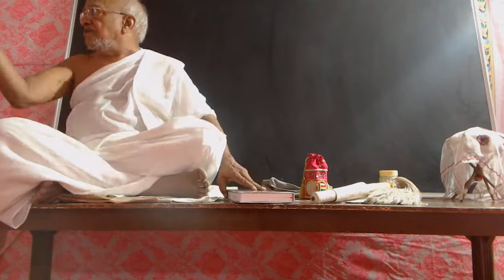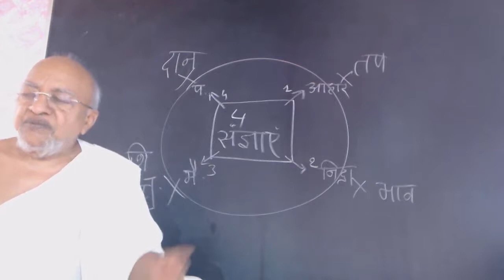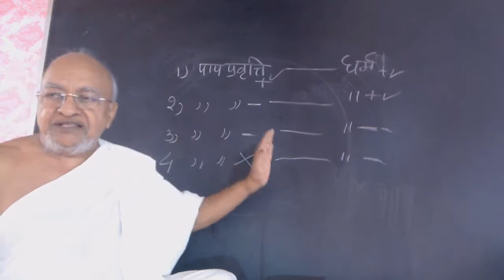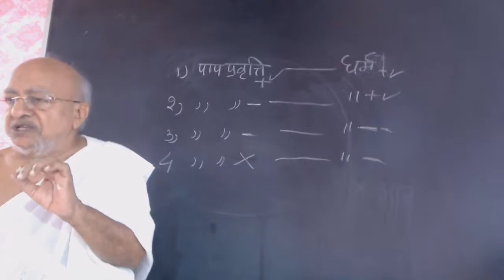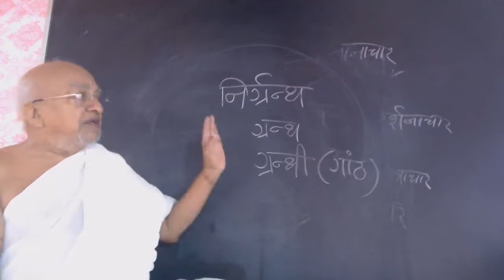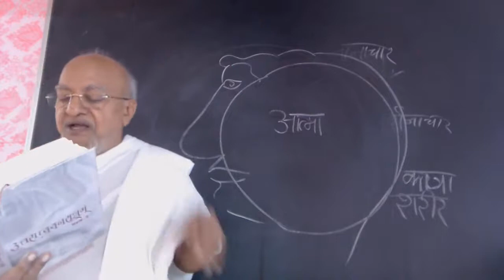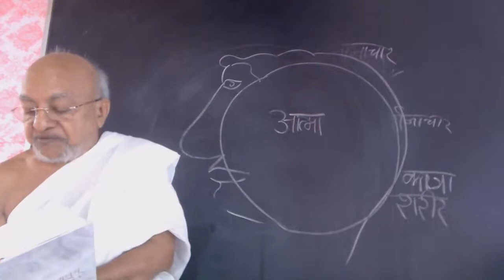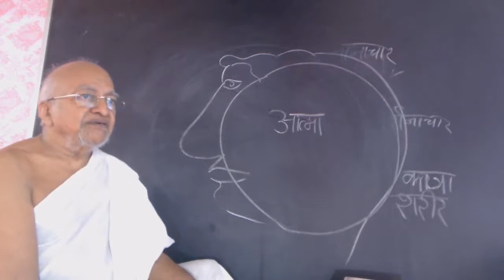6 | UttaraDhyayan Sutra | Shri Mahavir Swami ki Antim Deshna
Adhyayan 18 - sanyati rajsree , Adhyayan 19 - mrugaputr, Adhyayan 20 - cahanirgrath/ anathimuni

अध्ययन 18 - संयति राजर्षी, अध्ययन 19 - मृगापुत्र, अध्ययन 20 - महानिर्गन्थ - अनाथी मुनि